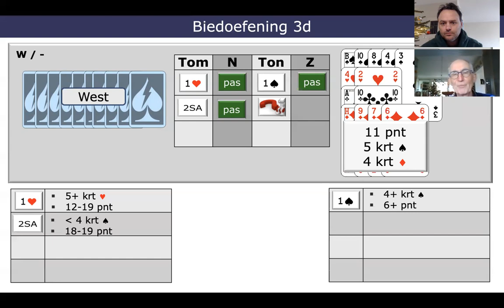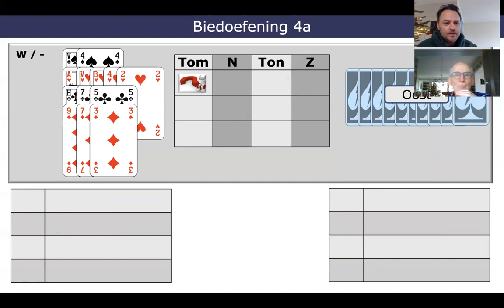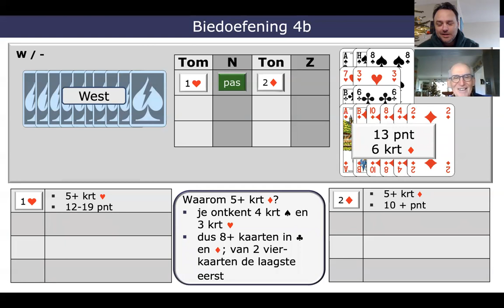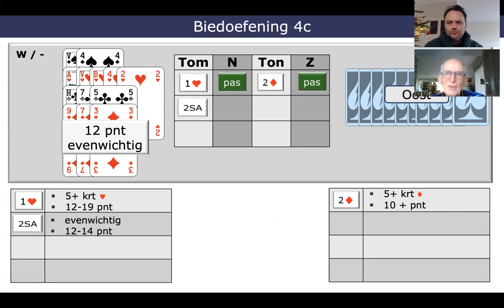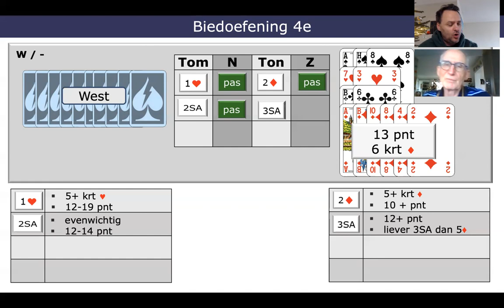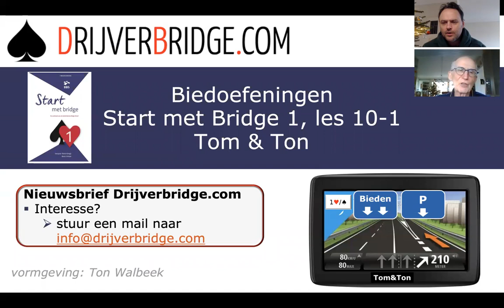Tom en Ton wijzen de weg. Extra oefeningen bij Start met Bridge hoofdstuk 10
Bridgedocenten Ton Walbeek en Tom Drijver oefenen zonder fit na een opening van 1 ❤️/♠️